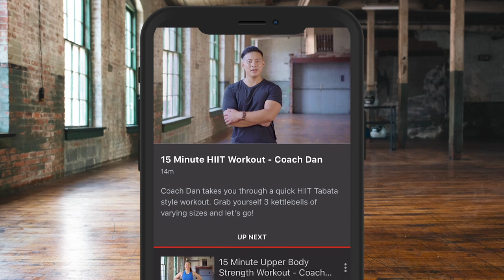'I WANT THE WORLD TITLES' - LAUREN PRICE REACTS TO PROFESSIONAL DEBUT ON SKY, GB TEAM, ROB McCRACKEN